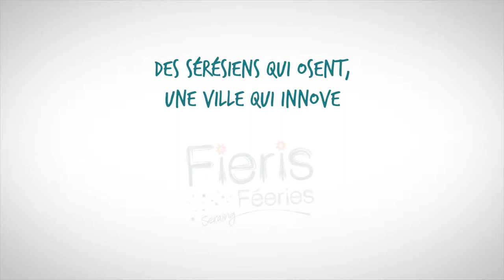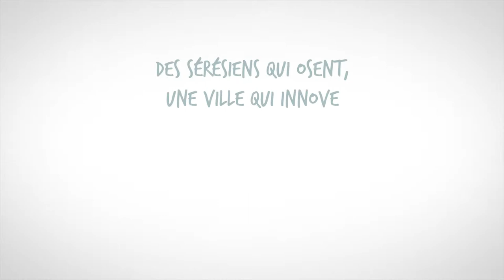Les Fieris Féeries - Des Sérésiens qui osent, une ville qui innove